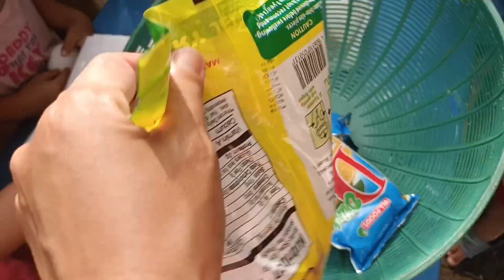egg Hunting 2023!masaya to pramises 🤭provincelife